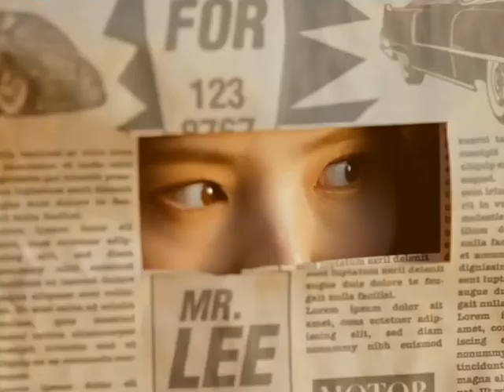KIM HYE SOO'S "HEY DEALER" MAKING FILM ft. HAN SO HEE youtube #2022